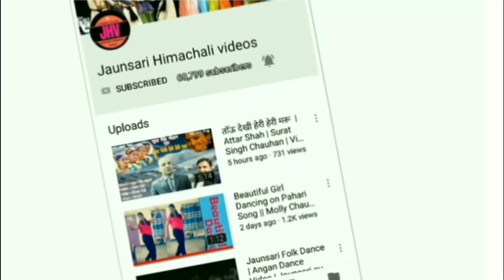ये लागी नाटी | Pahadi Dance Nati | Vicky Chauhan Song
Friends today have brought a new dance video for you, for which girls dancing on Vicky Chauhan song, you will love this dance. This video has been shooted in a marriage ceremony .